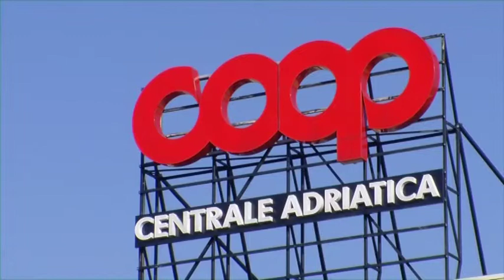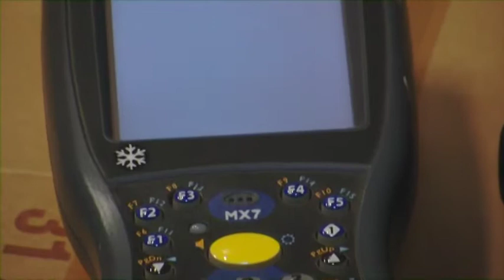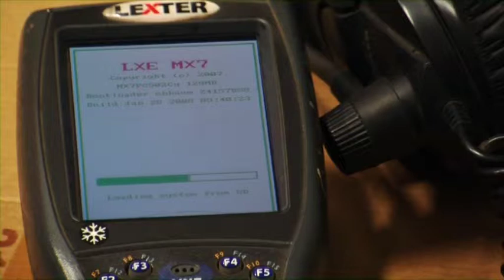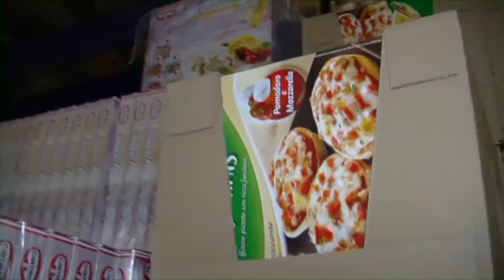vo-CE at the Deep-Frozen Warehouse of Coop Centrale Adriatica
The voice project at the Coop Centrale Adriatica Deep-Freeze Warehouse (-24 °C), carried out by Lexter and Itworks.